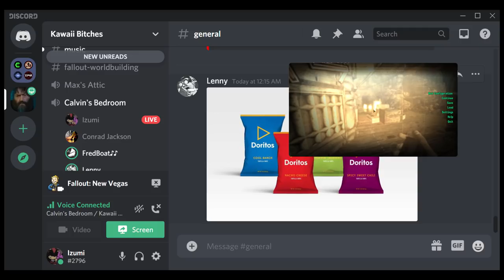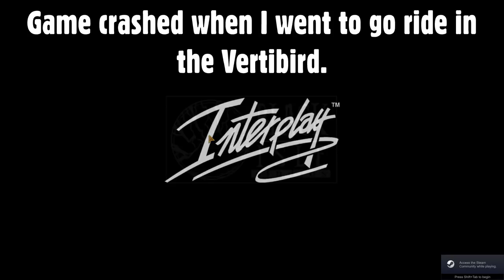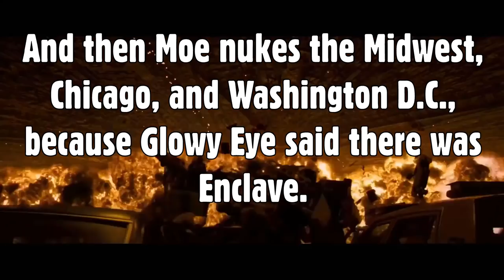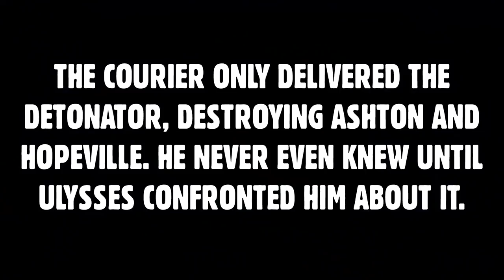Four Decent Friends Play Fallout: New California - Part 3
Moe Lester and company are sent on the behalf of the NCR to eliminate the Survivalist Raiders, who are under attack by a Super Mutant army. The mutants also need to be stopped, because Fallout 1.
There's also something about the Enclave in there.

MOD LIST
Consistent Pip-Boy Icons
Killable Children (NVSE)
FOV Slider
Animated Ingestibles
lStewieAl's Tweaks
Increased Weapon Jamming
Laser Weapon Iron Sights
Collision Meshes
NV Compatibility Skeleton
Ragdolls
JAM - Just Assorted Mods
NPCs Sprint In Combat
Immersive Recoil NPC
Immersive Recoil 2.0
B42 Weapon Inertia
B42 Bash

Fallout New California 2.3.1
Fallout New California Overhaul

Fallout New California - YUP Compatibility Patch
Unofficial Patch NVSE
YUP - Base Game + All DLC
YUP - NPC Fixes (Base Game + All DLC)